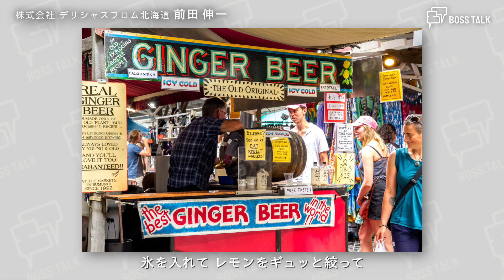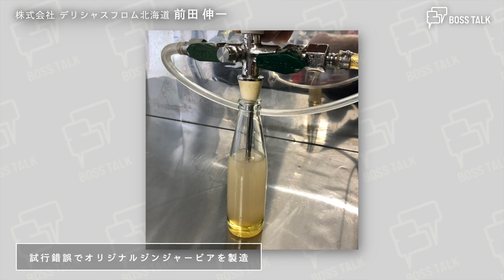BOSS TALK #32 地域の素材を活かした発酵飲料 HAKKO GINGERとは？ニセコから 食を通じた海外との“窓口”へ株式会社 デリシャスフロム北海道 代表取締役 前田伸一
BOSS TALKは、北海道を愛し、北海道の活性化を目指す“BOSS” 達が北海道の未来と経営について楽しく、真剣に語り合う“TALK” 番組です。

番組では、若手経営者達の意欲溢れるトークを通じて、北海道で頑張っている企業や団体、個人の魅力を広くＰＲ！北海道の可能性について独自の視点で意見を交わし、その熱いトークの中から新たな北海道の魅力を探っていきます。
廣岡俊光アナウンサーがフリートークの趣でBOSSの本音トークを引き出します。北海道の魅力的な企業！そしてBOSSにご注目下さい！